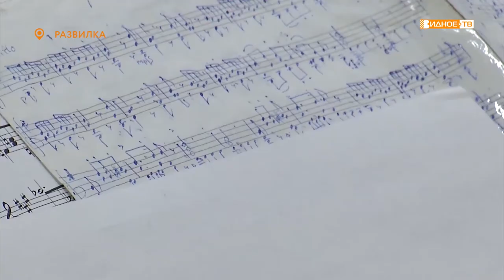«Музыкальное путешествие» - концерт дуэта Ольги и Бориса Бельских